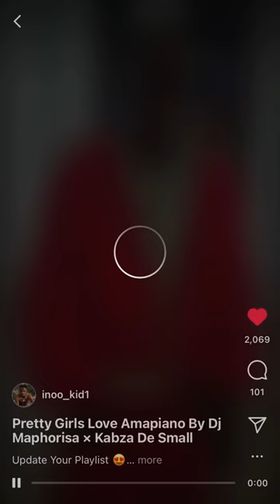Chino Kidd Crazy Amapiano Dance Video